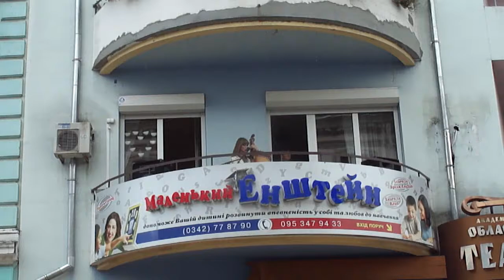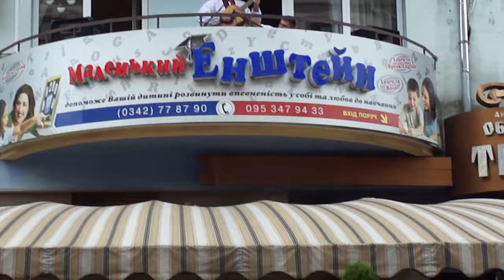ІВАНО ФРАНКІВСЬК БАЛКОННИЙ КОНЦЕРТ 24 08 2016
ІВАНО   ФРАНКІВСЬК   БАЛКОННИЙ КОНЦЕРТ